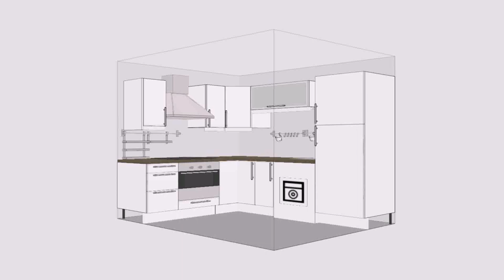House Plans With Kitchen In The Middle (see description)